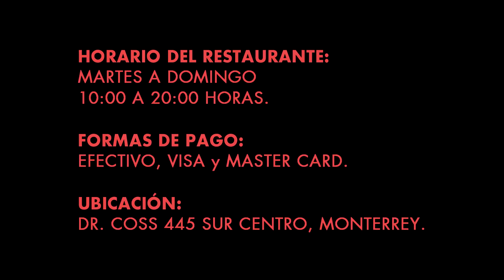Platillos de la Semana. Del 28 de febrero al 3 de marzo. Café del Museo.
María Félix. La Diva y su vestuario de cine  en MUNE."
🍴 Menú de la Semana de los PlatillosdelDía en el restaurante Café del Museo​ 🍴

😍 Disfruta de la comida casual de martes a viernes con estos platillos del día. Cada semana cambia el menú de estos platillos.

🍳☕️ También, recuerda que se sirven deliciosos desayunos TODO EL DÍA. 🎉👏🎉